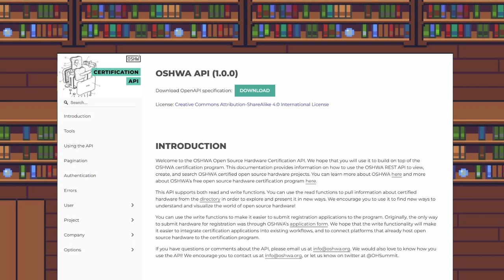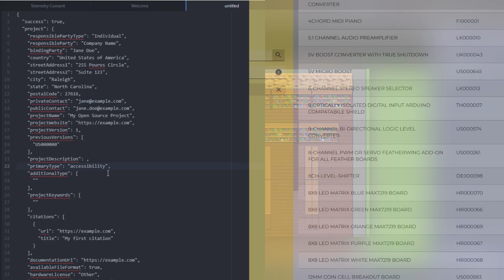Learn about the Library Archival Retrieval System or LARS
Need help doing research for your Open Source Project? This week, we take a tour of the Library Archival Retrieval System or LARS, and how it can help you on your Open Source journey!